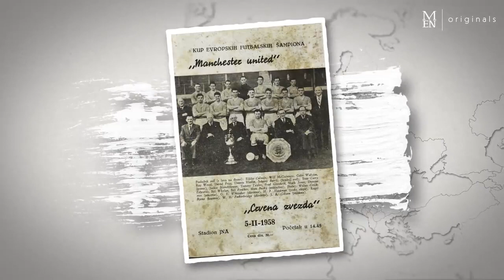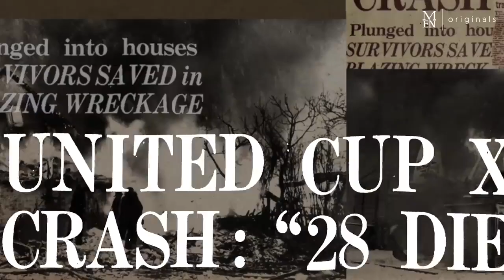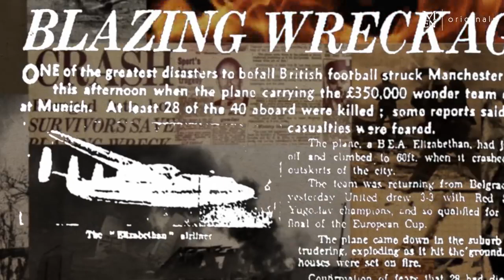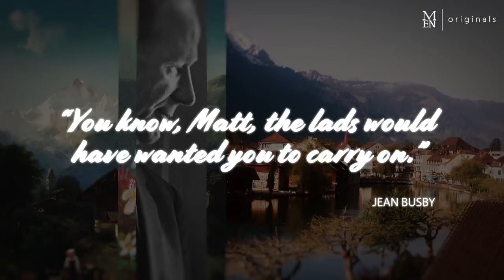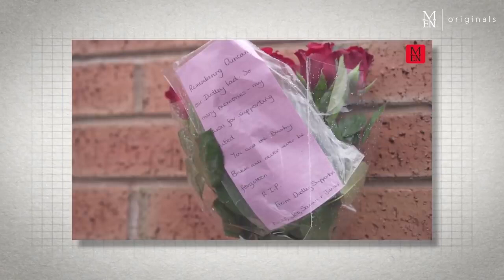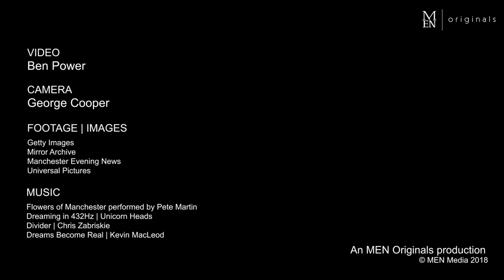The Flowers of Manchester: Most Promising Englishmen aka Busby Babes 🔴⚫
The Flowers of Manchester: A film about Manchester United's darkest day via
Manchester Evening News.
They were known as the Busby Babes, the most talented crop of players ever developed by Manchester United. On February 6, 1958, they stopped off in Munich on their way back to Manchester after beating Red Star Belgrade, when tragedy struck.